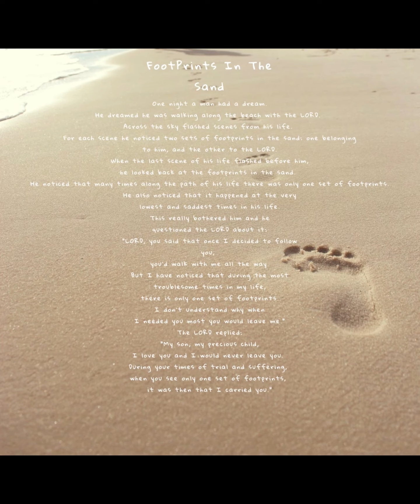Bass Yerushalayim- The Lake (ChiTown)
hebrew israelite music